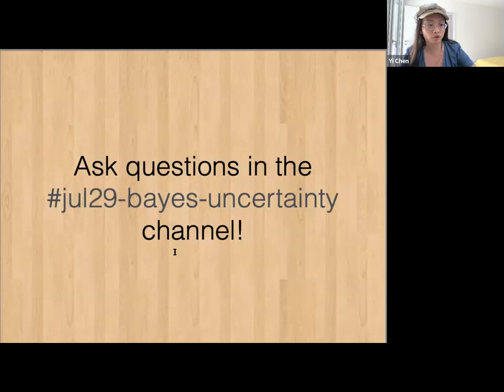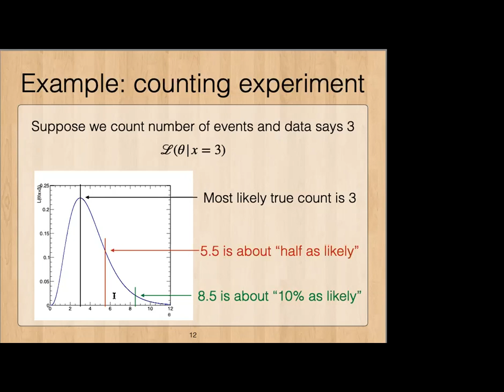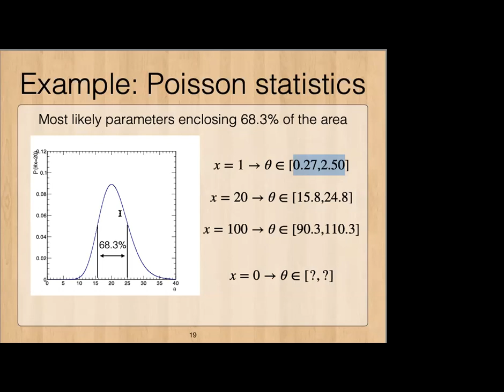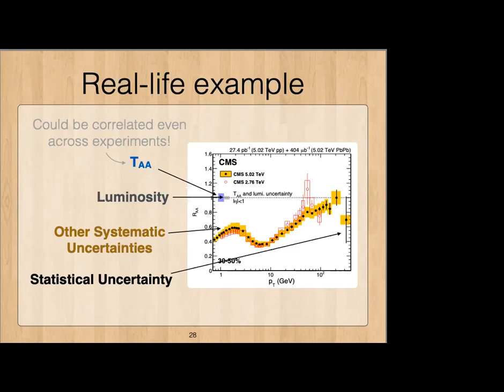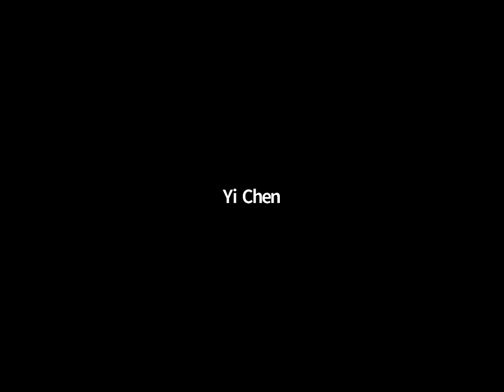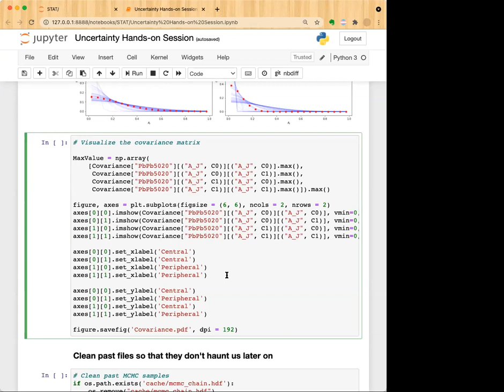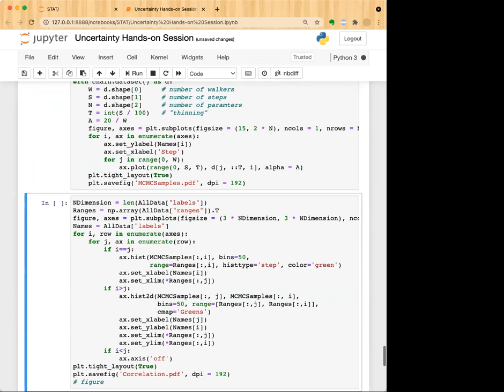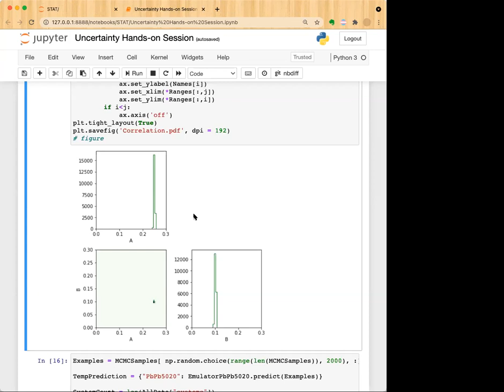Treatment of Uncertainty in Bayesian Analysis in Heavy-Ion Collisions (Yi Chen)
2021 JETSCAPE Online School

00:00 Welcome
03:03 The big picture
09:43 Understanding uncertainty
25:43 Correlation
33:24 Modeling correlation in Bayesian analysis
38:35 Hands-on instructions
41:56 The model setup
45:36 Start of hands-on session
53:36 Running emulators
58:06 Running MCMC
59:56 Examine outputs
1:03:49 Varying amount of correlation